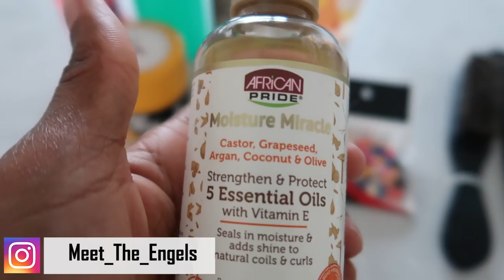ZURI'S CURLY HAIR ROUTINE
Alot of you having being asking for what products i use for Zuri's hair so i thought i film a short video showing you guys how i style Zuri's hair ahead of a busy school week.
This simple and easy kid protective hair style for curly hair.

Product Used :

Plastic rubberbands
Cantu Curly Cream for kids
African  Tribe 5 Essential Oil
Shine&Jam Gel
Design Essential Curl Enhancing Mousse

1. STORY TIME: HOW WE MET